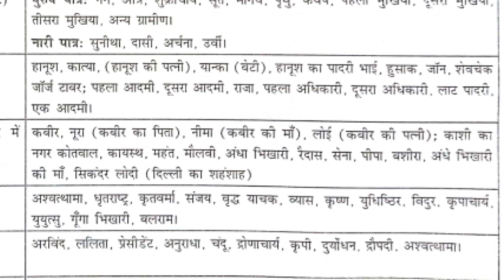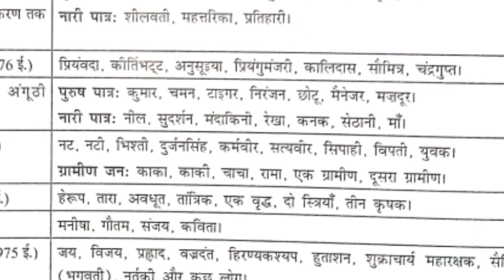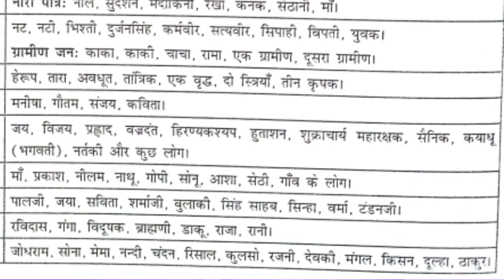नाटक और उनके पात्र || ugc net hindi literature class natak || natak aur patra Chandra Kumar